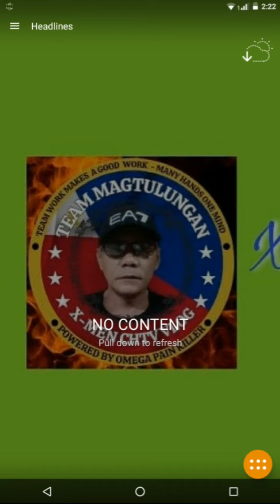silence video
X-MEN chtv vlog intertaiment teamtulongan #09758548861